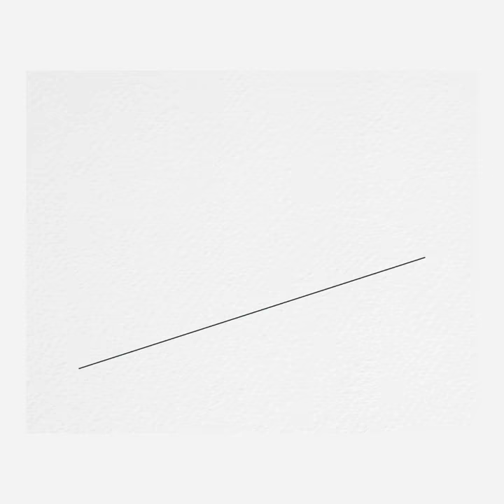Turms Sunday Brunch | Stain Repellent & Anti Odour Grey Full Sleeves Henley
Features:
Repels water-based stains; Anti-odour; Dries fast; Tailored fit; flexible and breathes well

This t-shirt is a vivid take on the classic long-sleeved henley. The masterfully crafted cotton grindle fabric has a soft, polished finish and adds a quiet personality to the tee. Pop it on for a Sunday brunch or an evening out with the boys. The jersey knit makes it and breathable while guaranteeing a great drape. Finally, staying true to our vision of intelligent apparel, each thread of this t-shirt is imbued with a stain-repellent, odour free finish which ensures that the t-shirt repels water-based stains, does not smell on constant use, and needs less laundry.